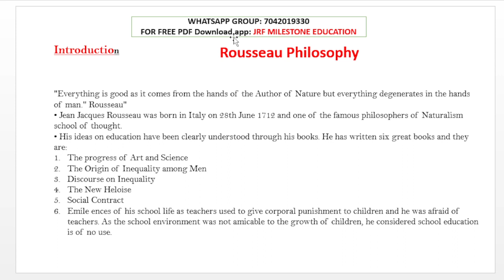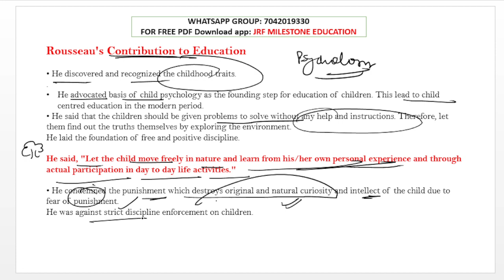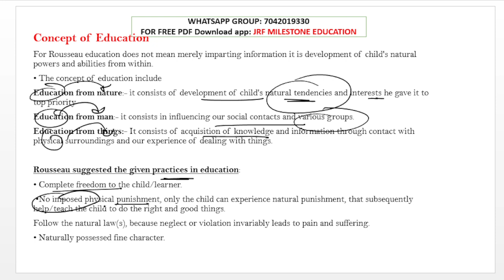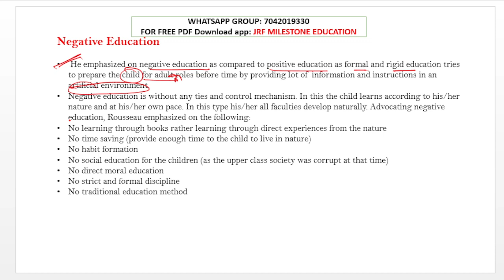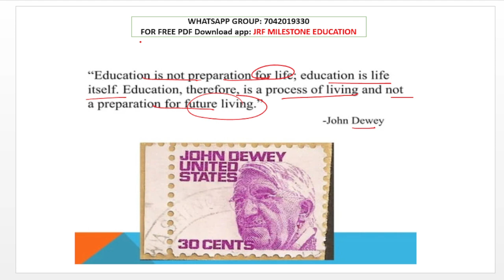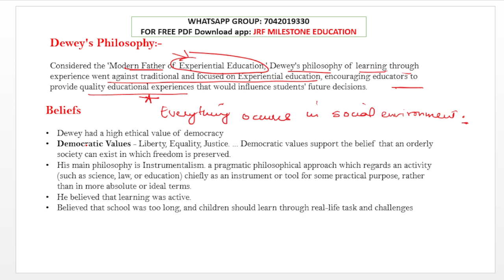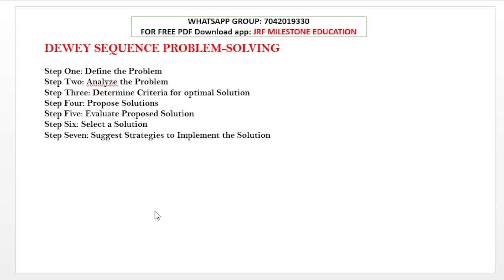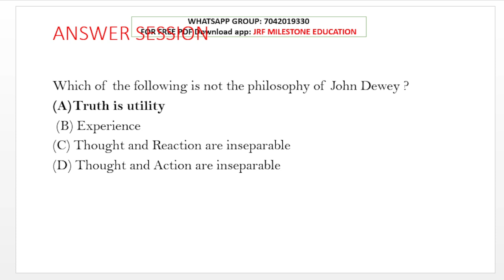Contributions of Rousseau AND Dewey in Education |SSB ODISHA LECTURER NON AIDED GOVT. COLLEGES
UNIT- 6 RESEARCH METHODOLOGY